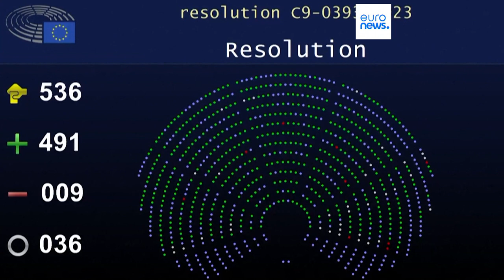El Parlamento Europeo acusa al Gobierno de Bakú de "limpieza étnica" de azerbaiyanos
El Parlamento Europeo condena la violenta toma de Nagorno Karabaj por Azerbaiyán.